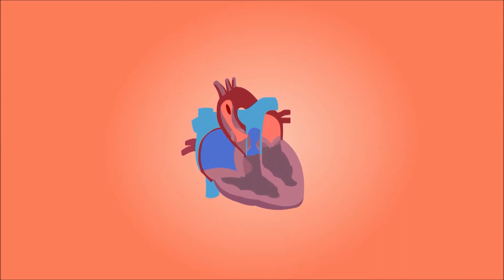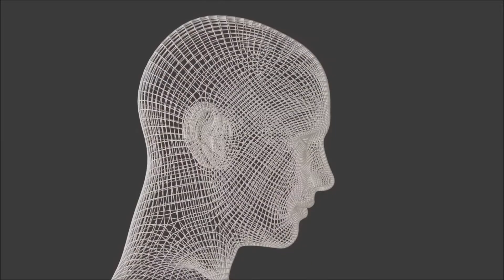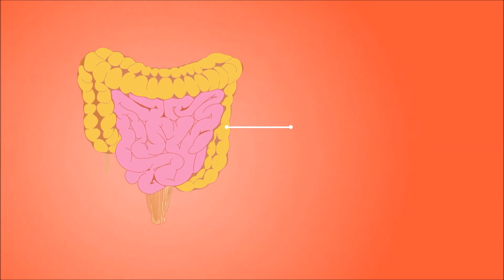Magnesium Deficiency Problems and Magnesium Rich Foods in Telugu – Healthy Life